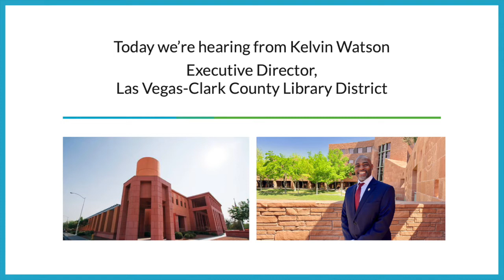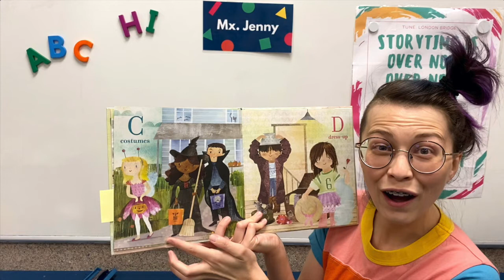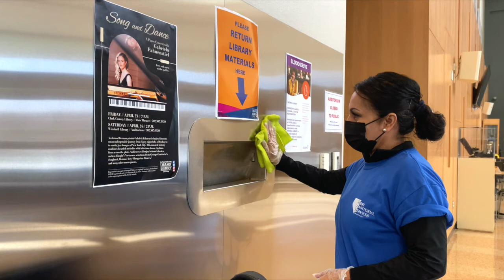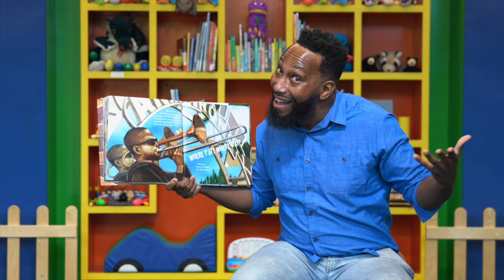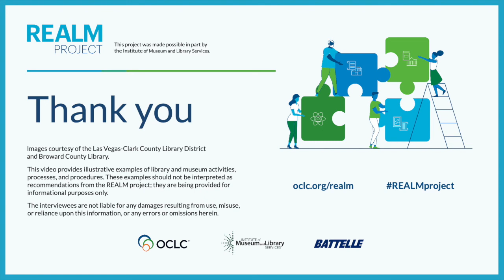Kelvin Watson, Las Vegas-Clark County Library District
This REALM (REopening Archives, Libraries, and Museums) video features Kelvin Watson from the Las Vegas-Clark County Library District.

This video provides illustrative example of library and museum activities, processes and procedures.

Viewers are encouraged to review federal, state, tribal territorial and local guidance. The authors, sponsors, researchers and interviewees are not liable for any damages resulting from use, misuse or reliance upon this information or any errors or omissions herein.

This project was made possible in part with support from the Institute of Museum and Library Services, the Library of Congress, The Andrew W. Mellon Foundation and the Carnegie Corporation of New York.